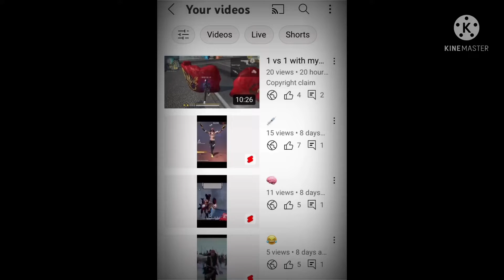1 vs 1 WITH MY FRIEND ❤️